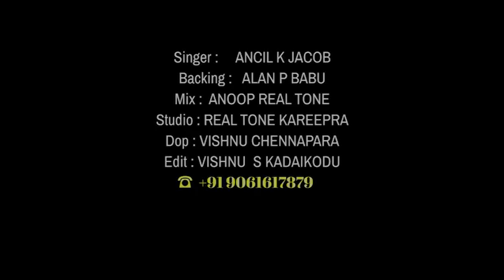രക്ഷിതാവിനെ കാൺക പാപി | ഒരു പഴയ ഗാനം | ANCIL K JACOB DSMC MEDIA